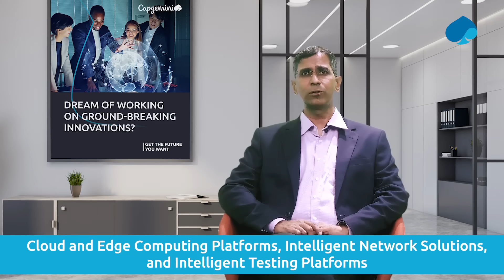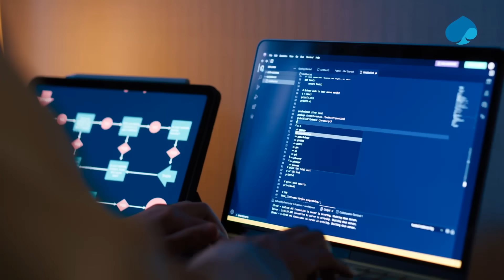Engineering Innovation in Regulated Industries: Insights from Naveen Kumar S | Capgemini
Discover how we are transforming industries with safety-critical and regulated needs through cutting-edge digital and software innovations.
Naveen Kumar S, Vice President at Capgemini Engineering, shares insights into pioneering solutions built by the software and digital innovation team — from cloud and edge platforms to intelligent medical products, trustworthy AI, and 6G networks.
🚀 Key Highlights:
✅ Atlas – AI-based testing solution that cut regression testing time from weeks to days
✅ Innovation in autonomous vehicles, coreless architectures, and intelligent networks
✅ Deep expertise in regulated industries like healthcare, telecom, and automotive
At Capgemini, our engineers have the freedom to innovate, explore, and shape meaningful careers while working on global impact projects.
🔍 Ready to redefine what's possible? Get the future you want at Capgemini.
Give us a Thumbs Up 👍, Comment 💬 & Share 🔗 this video!